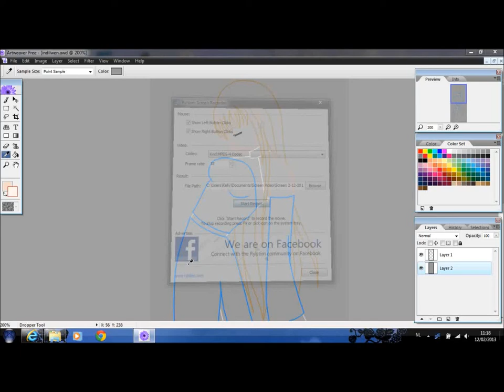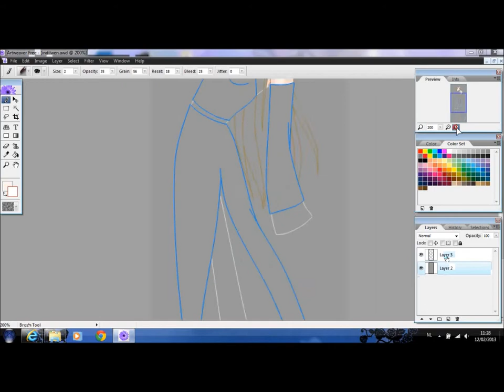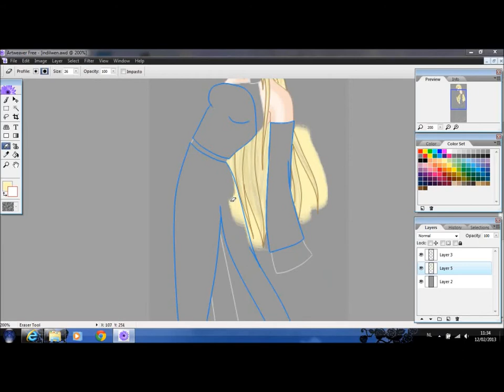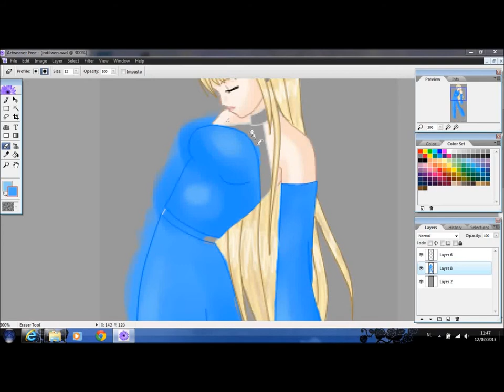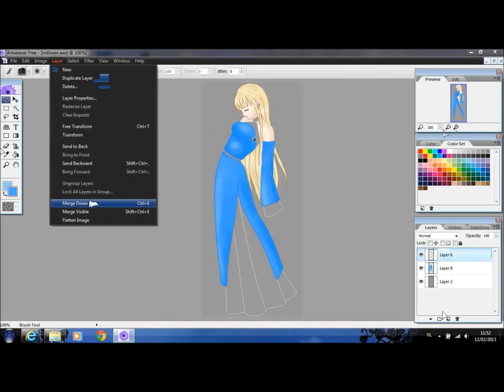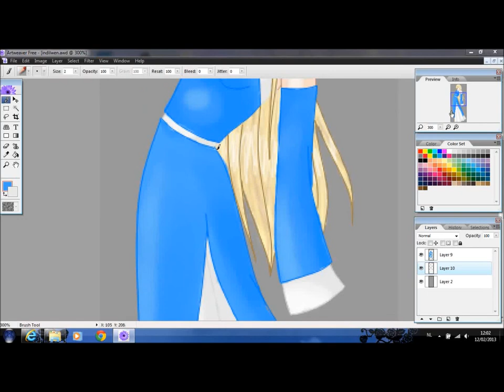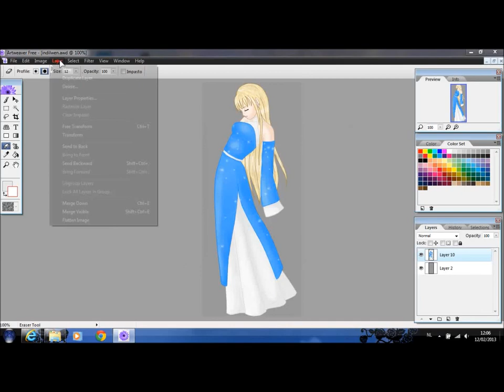speed painting: indilwen coloring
the quality is lower then the previous one, sorry for that i had to use a different recording program

1st song: ocean princess - thomas bergersen
2nd song: rescue me - kerrie roberts